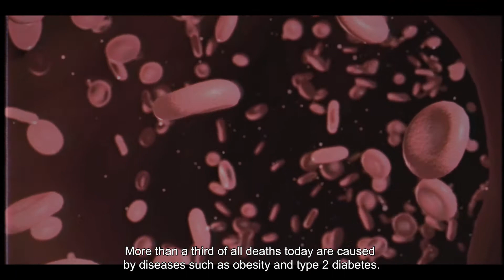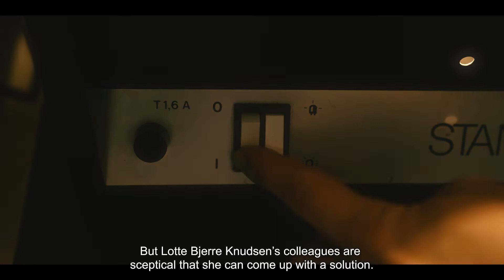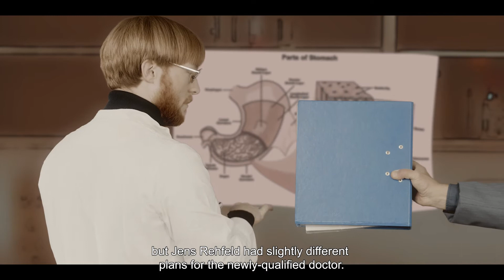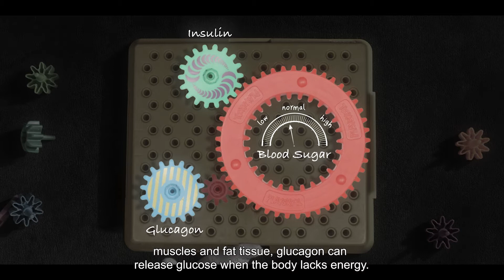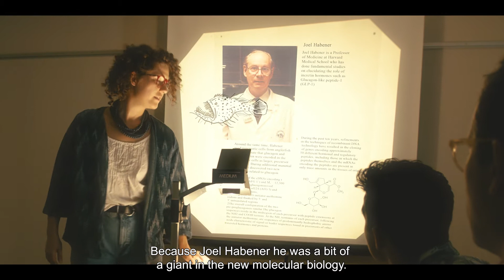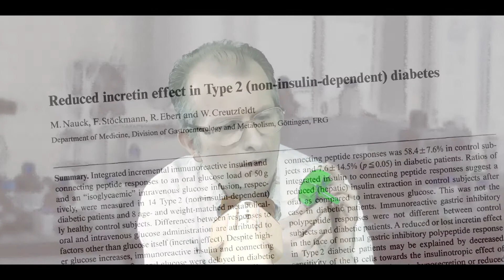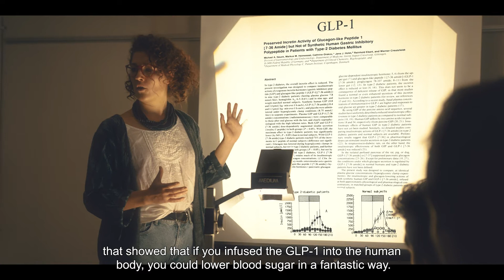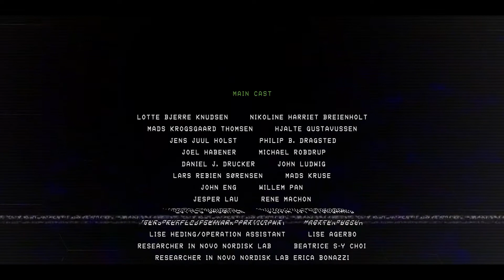The Story of GLP-1: Episode 1 - "A diabetes doctor’s dream"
Some people eat too much food. Others eat unhealthy food, perhaps because they cannot afford healthy alternatives. Other people continue to eat a balanced diet but still struggle with their weight. How we eat and how our bodies react to food greatly affects our health. More than a third of all deaths today are caused by diseases such as obesity and type 2 diabetes.

But why does the body tell us that it wants more food – even though it has enough energy? And can you get the body to settle for what it needs by adjusting the body’s control systems? These questions have puzzled researchers for decades. And translating new knowledge into something to combat these diseases turned out to be extremely challenging.

In the 1990s, as the obesity pandemic spreads, even young people start to lose their ability to keep their body weight and blood glucose in balance. In turn, researchers and pharmaceutical companies set out to find new remedies.

Follow the Episode 1 "A diabetes doctor’s dream" of this year's Advent Calendar: The Story of GLP-1.

00:00:00 Introduction: Eating Habits and Health
00:00:14 Impact of Obesity and Type 2 Diabetes
00:00:28 Understanding Body's Hunger Signals
00:01:00 Efforts to Combat Obesity in the 1990s
00:01:40 Lotter’s Journey at Novo Nordisk
00:02:00 Challenges Faced by Novo Nordisk in the 1990s
00:02:50 Lotter's Mission and New Leadership
00:03:40 Discovering GLP-1 and Its Potential
00:04:40 Jens Reifeld’s Research Journey
00:05:20 Discovery of GLP-1's Role in Diabetes
00:06:40 Early Clinical Data and Challenges with GLP-1
00:07:30 Turning GLP-1 into a Viable Drug
00:08:10 Overcoming Obstacles and Future Directions